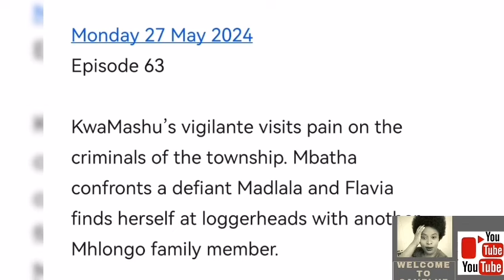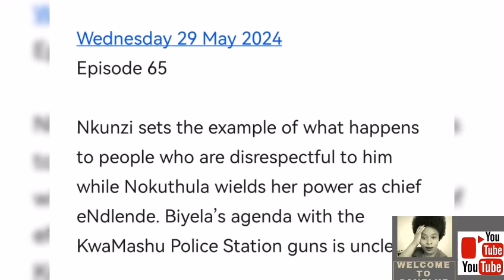UZALO 28 MAY 2024 | Sipho is not ready to forgive his father yet.